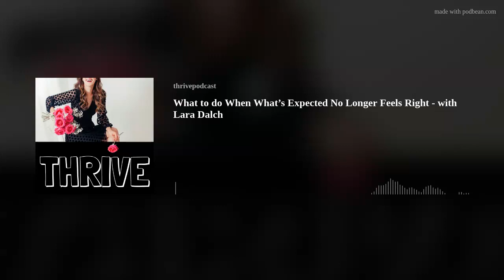THRIVE, Ep. 102 - What to do When What’s Expected No Longer Feels Right - with Lara Dalch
As a leadership coach and podcaster, Lara Dalch’s work revolves around helping women navigate change and create sustainable success when you’re faced with figuring out what to do when what’s EXPECTED no longer feels right. In today’s episode, we talk about what that actually looks and feels like when you find yourself out of alignment, how to trust yourself more as you lean into figuring out what’s next on a new path, AND how to healthily discern and navigate the opinions and expectations of OTHERS along the way. You'll learn the life-changing difference between knowing what to DO with your life versus who to BE, how to set conversational boundaries around change, why taking a career break can be a great thing, how to create a frame of experimentation for the "what's next," and more.